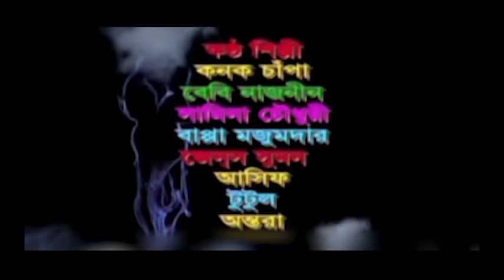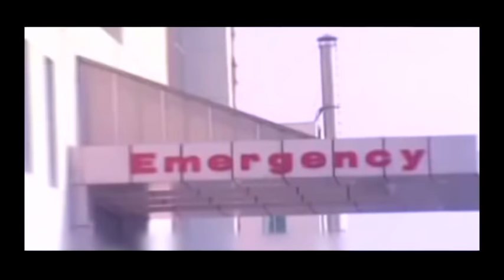Bangla Movie | Tomar Majhe Ami - তোমার মাঝে আমি | Nirob, Sadek Bacchu, Toma Mirza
After being treated bitterly to the mother, his closest people find it very disheartening.

Tomar Majhe Ami - তোমার মাঝে আমি, a Bangla Movie, directed by Md. Shofiqul Islam Sohel and starring Nirob, Sadek Bacchu, Toma Mirza.

Watch your favorite Movies only on Bongo Movies!
Bongo Movies YouTube channel is the complete package of unlimited entertainment.

For more entertainment:
Bongo Music Launge: 16443 (Robi and Airtel)

Do not forget to download our apps and have nonstop entertainment on your device. To download app

Bongo for creators:
You can also sign up on the link
and we will contact you.